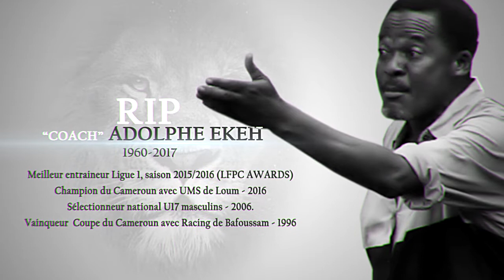30e HIGHLIGHTS CANON 0-1 UNISPORT 07/09/2017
Bouffée d'air pour Unisport qui s'éloigne de la zone de reléguation tandis que la série sombre continue pour le Canon. Le club en chute libre est au bord de l'implosion.
Le meilleur du football africain toujours sur AFRICAN FOOTBALL SHOW.
Commentez, likez et partagez.